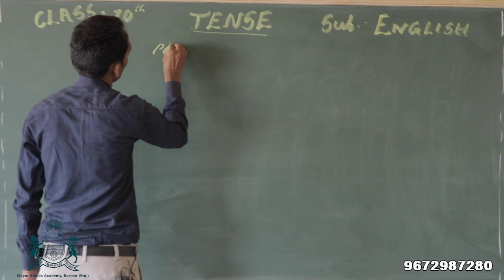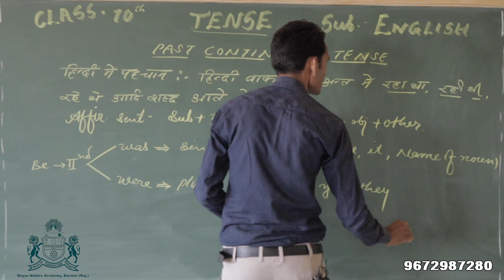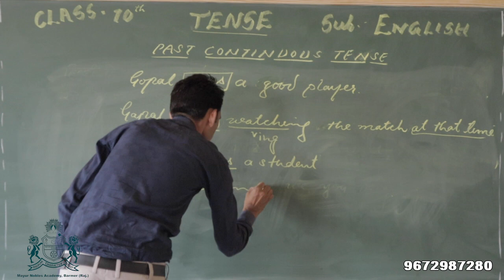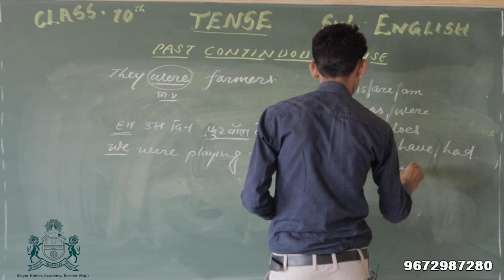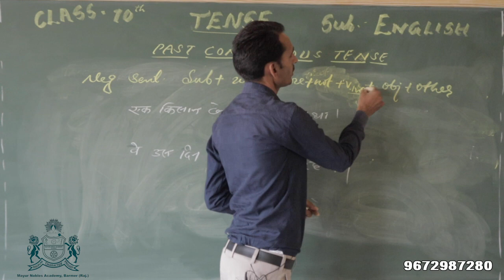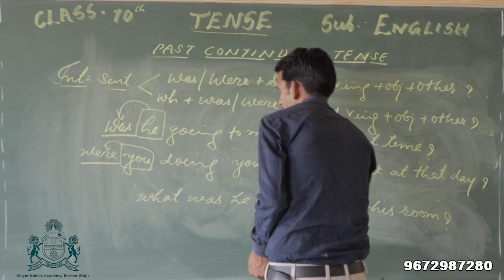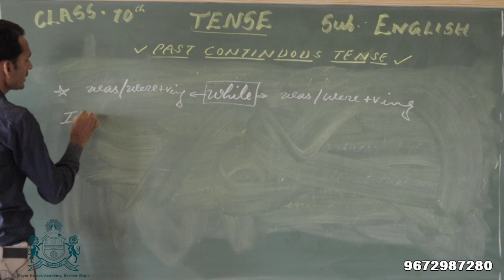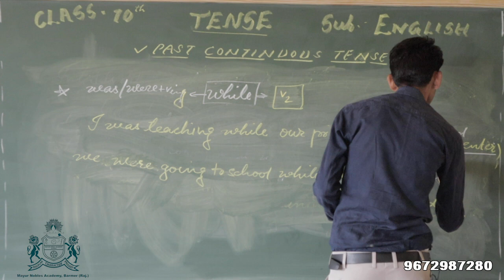CLASS 10th ENGLISH : TENSE (PAST TENSE) PART-9